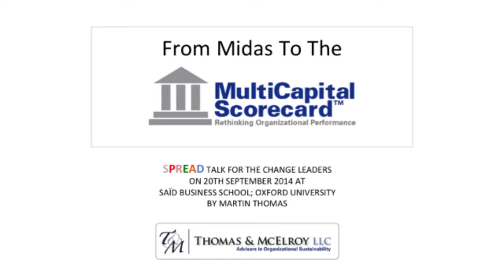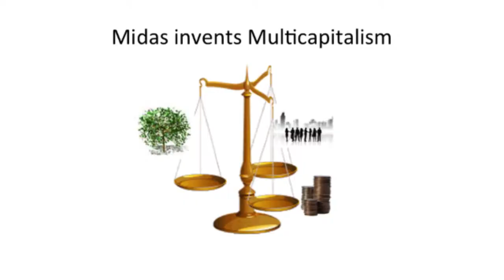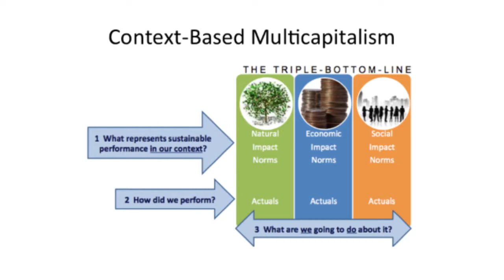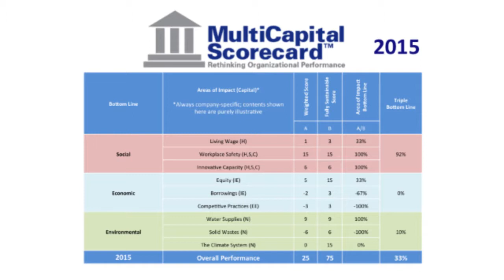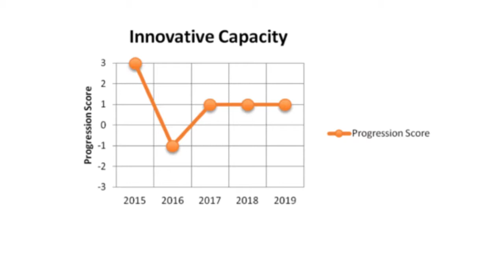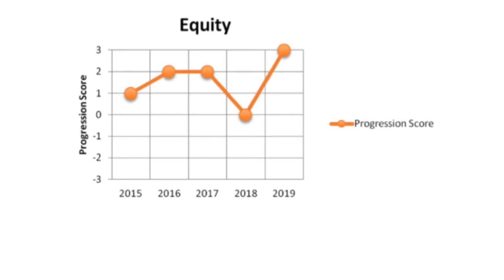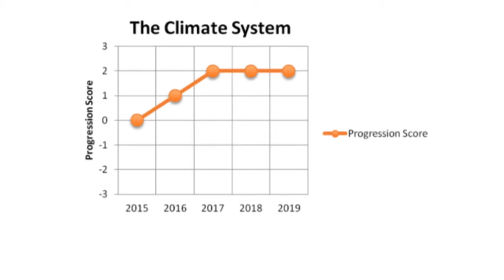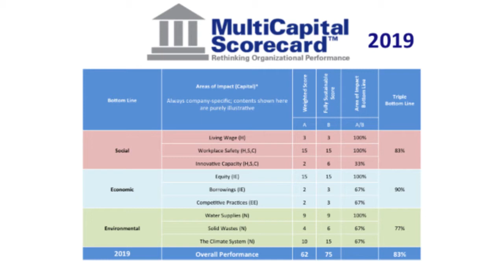Martin Thomas - "How much represents enough?"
How does ABC's new CEO set about balancing environmental, social and economic impacts in ways that make meaning? The MultiCapital Scorecard engages stakeholders to answer "how much represents enough?"  Financials and non-financials set standards for sustainable performance in local and global contexts. Common principles and practices allow meaningful consolidation.